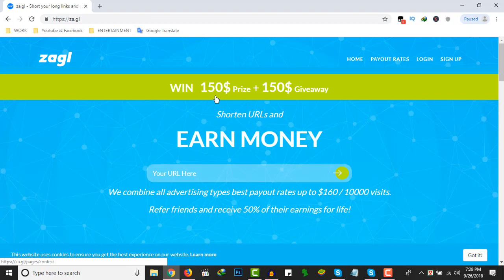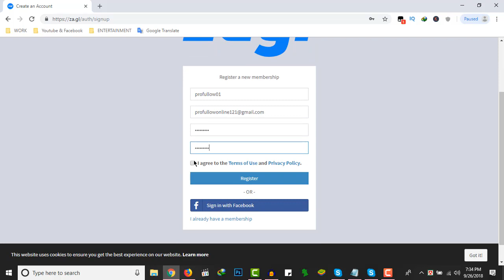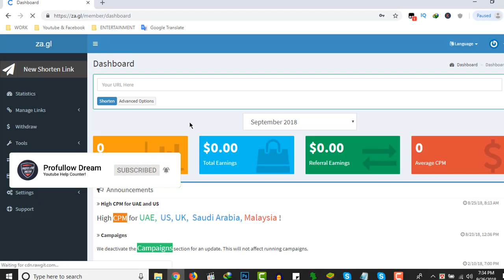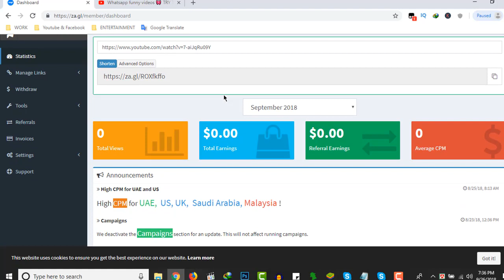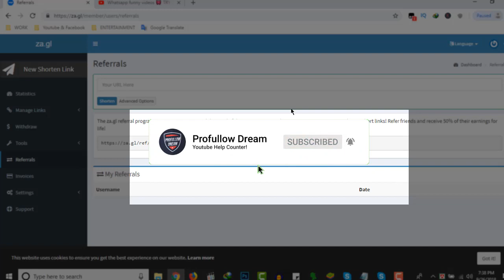Earn Money $50 Per Day-Copy Paste Work-100% গ্যারান্টি ইনকাম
Za.gl Earn $50 Daily Copy Paste Work 100% গ্যারান্টি ইনকাম
you can earn moeny za.gl website easly how to work and earn money zagl bangla infromation its copy paste work and job easy to earn you money from za.gl website payments proof zagl earning

.CHANNEL ABOUTS.
 "Profullow dream. profullowdream channel is Technology relented. Profullow dream channel daily upload new videos money topic relented. Example Earning,How to,Make money,Youtubeing,Photoshop Tutorial,Apps Reviews,Computer software tips & tricks,And All Mobile Reviews All day All Time..

প্রতিদিন এখানে বিভিন্ন প্রকারের অনলাইন ইনকাম,এবং মোবাইর অ্যাপস, কম্পিউটার সফট্ওয়ারের্ এর সম্পর্কে ভিডিও আপলোড করা হয়। আপনি যদি অনলাইন ইনকাম সম্পর্কে জানতে চান তাহলে আমার চ্যানেলটি সাবক্রাইব করে রাখুন প্রতিদিন নতুন নতুন ভিডিও পাবেন।

Profullow Kumar

Profullow Kumar